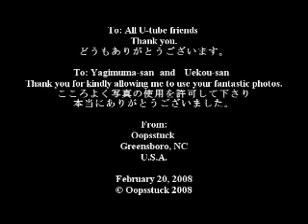Sagae gawa 寒河江川 (語り歌 Original)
Tips: If you use a headphone to listen to this song, sounds better. Sorry, but I could not help myself and I started crying while singing this song. My singing is bad but it has become even worse. This song is about my late mother's memory and the Sagae River. The lyrics go through and overwrap my imaginary version of my mother's childhood with my memory about the Sagae River. Also, I picked up some lyrics from Mr. Yaginuma's beautiful photos. And actually, the wooden craft (in photo) was made by my parents. My father carved the piece of wood and my mother drew the face on it. Some years ago, after my mother passed way, my father stopped carving wood.

お詫び、歌の途中で泣いてしまいました。元々下手な歌がますますひどくになりました。この歌は母の思い出と寒河江川についてです。Lyrics　は　私の想像上の母の子供時代と私の寒河江川の思い出が重なりあっています。それから、ところどころにYAGINUMA－SANの美しい写真の中から詩をひろわせていただきました。こけしは実際に私の両親が作ったものです。父の削った木の肌に母が顔, を描いたものです。数年前に母が他界してから父は木工細工をしなくなりました。

To: Yagimuma-san　and    Uekou-san
Thank you for kindly allowing me to use your fantastic photos.
こころよく写真の使用を許可して下さり本当にありがとうございました。

From:
Oopsstuck
Greensboro, NC
U.S.A.

All music instruments were played by Oopsstuck.

父と母と寒河江川に捧ぐ